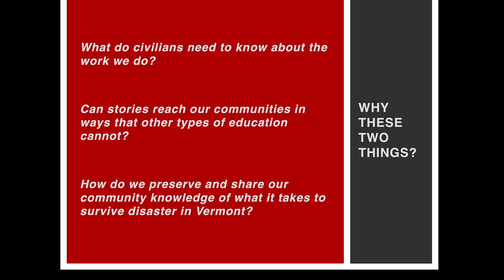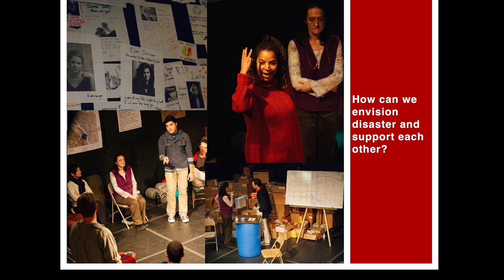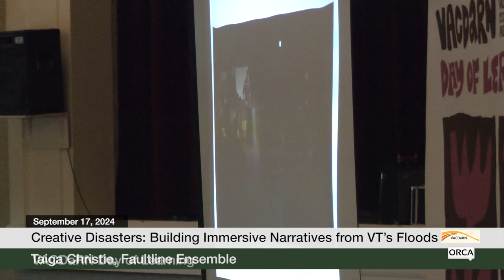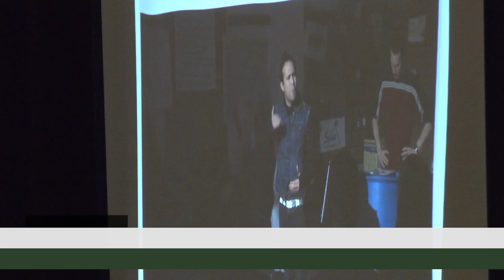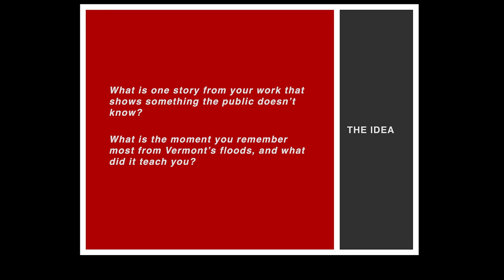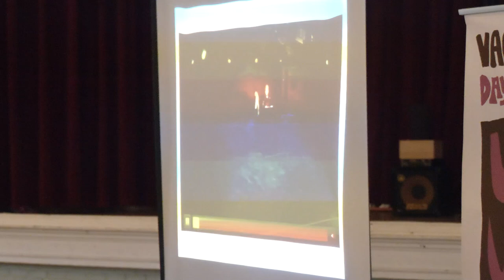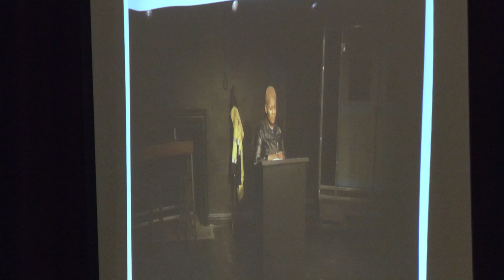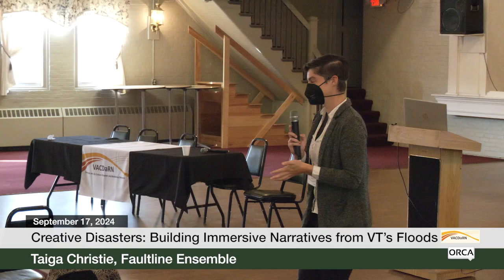Vermont Arts and Culture Disaster and Resilience Network (VACDaRN) - Creative Disasters 9/17/2024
Creative Disasters: Building Immersive Narrative From Vermont’s Floods 9/17/2024